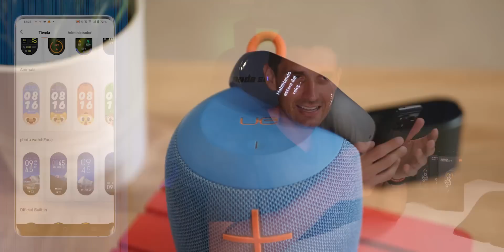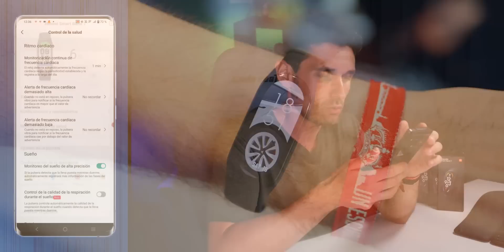Xiaomi Smart Band 7, la LEYENDA CONTINUA | Review a fondo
Hoy llega al canal la review completa de la pulsera de actividad más famosa de los últimos años, la Xiaomi Smart Band 7. Ahora con más pantalla y con las funciones de siempre.